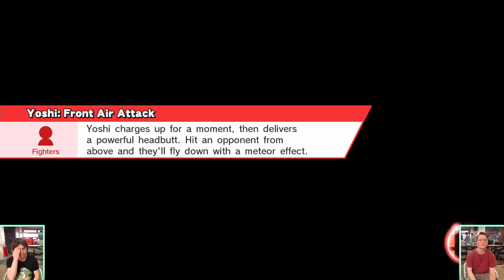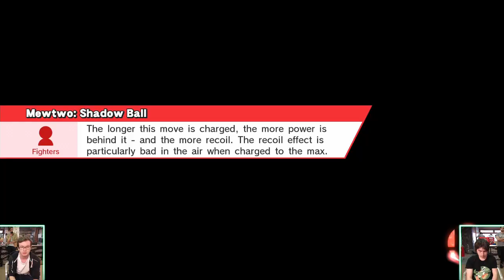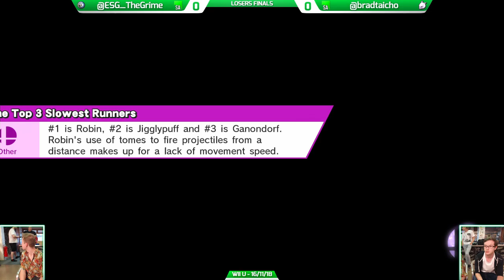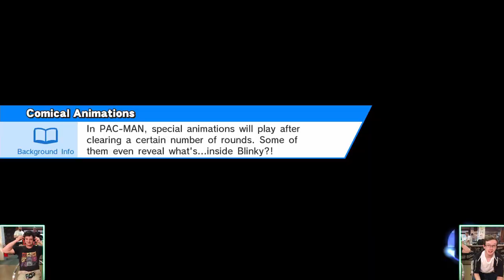EVAC 16/11/18 - Smash 4 Tournament Full Broadcast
Streamed on 16/11/18 from EVAC @ Adelaide Uni, Fix Student Lounge